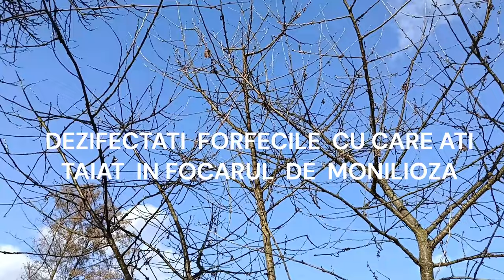Tratament de iarnă împotriva moniliozei și a altor boli fungice la sâmburoase.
Monilioza este o boala grava care persista de la un an la altul iar lipsa tratamentelor poate duce la pierderea pomilor. Signum este un fungicid deosebit de eficient in tratarea preventiva sau curativa a acestei boli dar și a altor boli fungice. Chiar dacă recomandarea standard pentru aplicare este să se facă la a avertizare adică la apariția primelor semne, am observat din practică că aplicarea acestui fungicid cu spectru larg are rezultate bune în reducerea focarelor de monilioză.